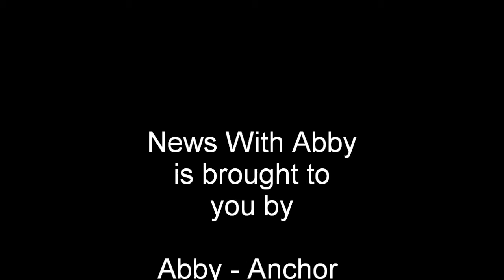3rd News With Abby